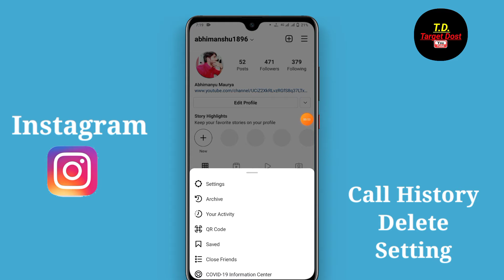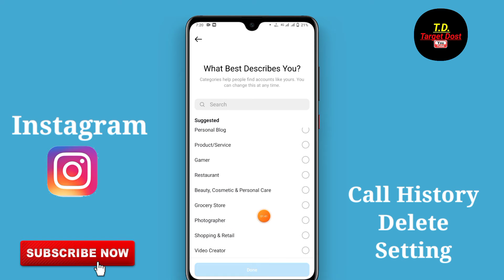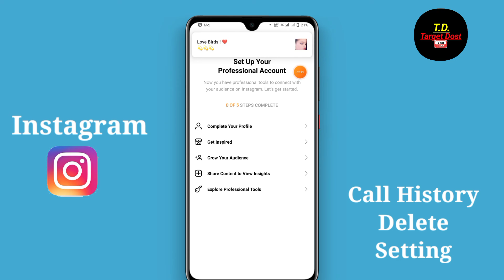Instagram me call history delete kaise kare | Instagram me rooms call history delete kaise kare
doston aaj ki is video me maine aap logo ko bataya hai ki Instagram me call history ko delete kaise kiya jata hai

your Queries.
1.Instagram me call history delete kaise kare
2.Instagram me rooms call history delete kaise kare
3.how to delete call history in Instagram
4 .Instagram me video call history delete kaise kare
5.how to delete video call history in Instagram
6.Instagram rooms call delete kaise kare
7. Instagram me rooms feature delete kaise kare
8. Instagram rooms delete kare
9. how to clear call history in Instagram
10. Instagram rooms call history delete kaise kare